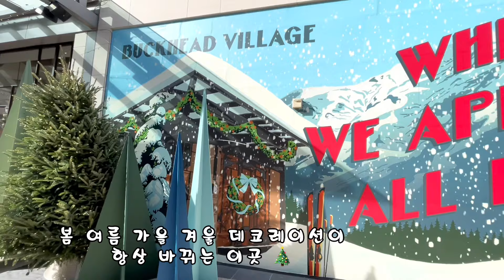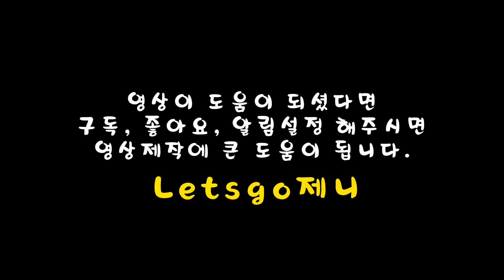🇺🇸COS SALE / 코스 세일 겨울 아우터 세일전 눈여겨볼 코트, 자켓, 스웨터, 코스룩북, 올드머니룩, 쇼핑브이로그, 미국 아틀란타, cos try on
안녕하세요.
미국 아틀란타에 있는 코스 매장 같이 보실께요.
한국이랑 옷은 다 똑같은거 아시죠!!
겨울 아우터 세일전 눈여겨볼 코트, 자켓, 스웨터 소개합니다.
키 168에 52kg.. 영상에서 말한 그레이색 하프코트 빼고는 다 Small 사이즈 입었어요.
쇼핑 마치고 코스매장 근처에서 여자 둘이 런치타임도 가졌어요.  너무 예쁜곳이에요 같이 구경해요. ☕️

영상제작에 큰 도움이 됩니다 💛